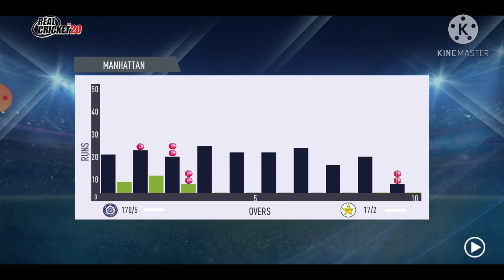Match - 3 India vs Pakistan match highlights | Real Cricket 20